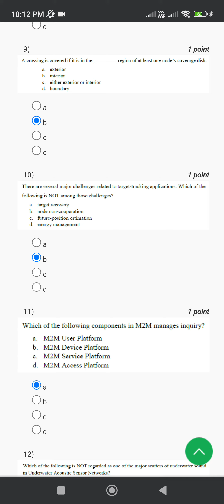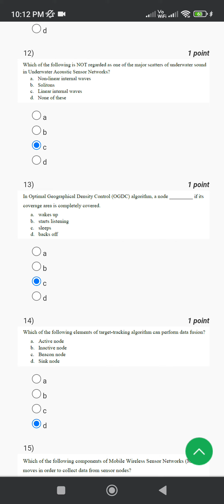NPTEL 2022 || Introduction To Internet Of Things || Week - 04 || week4